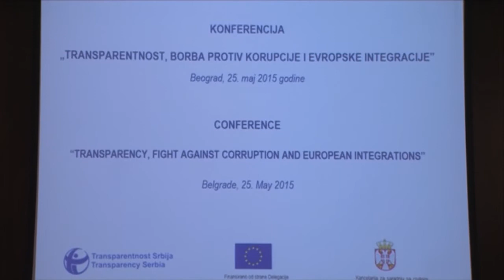Transparentnost, borba protiv korupcije i evropske integracije I deo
Na konferenciji „Transparentnost, borba protiv korupcije i evropske integracije” predstavili smo rezultate istraživanja o stanju u oblastima javnih nabavki, javno-privatnih partnerstava, javnih raspravi i informatora o radu.

U uvodnom delu konferencije, održane 25. maja 2015, govorili su prof. dr Vladimir Goati, predsednik Transparentnost Srbija, Oskar Benedikt,  zamenik šefa Delegacije EU u Srbiji, Ksenija Milenković, v.d. direktora Kancelarije Vlade Srbije za evropske integracije, Nemanja Nenadić, programski direktor Transparentnosti Srbija, Rodoljub Šabić, Poverenik za informacije od javnog značaja i zaštitu podataka o ličnosti, Tatjana Babić, direktorka Agencije za borbu protiv korupcije i Predrag Jovanović, direktor Uprave za javne nabavke.